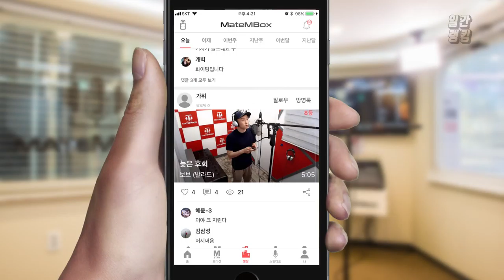메이트엠박스 일간 랭킹 순위 TOP4 2018년 6월 26일 [daliy ranking]